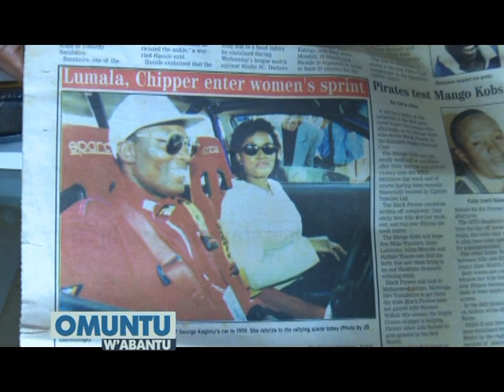Omuntu w'abantu: George Kagimu AKA Uncle Kagimu( Mmeeya w'e Mukono) Part B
Nze mu buto nali ninya nnyo emiti gy'emiyembe wabula lwali lumu naggwa ekigwo eky'amaanyi.